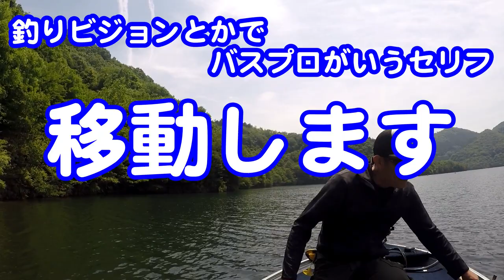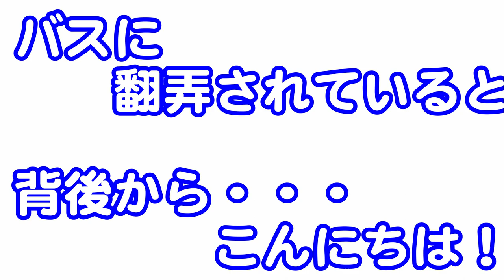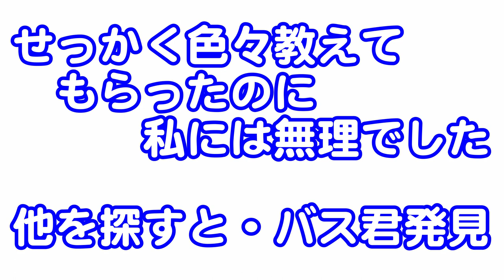【バス釣り】弥栄ダム 貴重な情報を無駄にする男！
今回は、のんびりと弥栄ダムにバス釣りに行ってきました
朝マズメが大事な釣りですが・・・・9時半に到着！

とっても厳しい弥栄ダム！
丁寧に釣らないと無理な状況なのかな？

ネストは、ありましたが・・・まぁ試合でもないしスルー！

YouTubeに動画をアップし始めて、初めて声をかけていただきました。

貴重な情報をいただきましたが・・・・

今回使用した主なルアーたち

ゲーリーヤマモト

Gary Yamamoto

ピュアフィッシング　バークレ